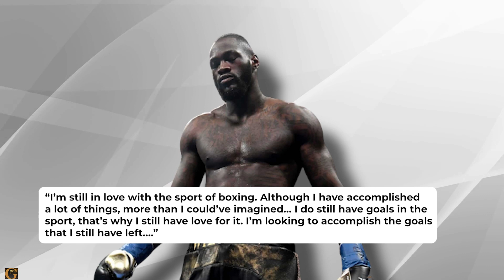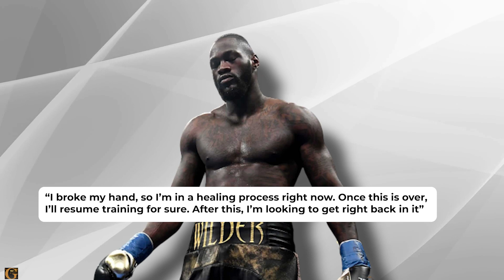"What is Next? Wilder's first interview After Fury Fight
What is Next? Who should his opponent be if he makes a return? What Does wilder think about it?  Boxing’s elite division produced a thrilling trilogy fight between Deontay ‘the Bronze Bomber” Wilder and Tyson “the Gypsy King” Fury. Five knockdowns were recorded between the two heavyweights in that fight, with Wilder receiving the worst punishment of his career. After that night, many fight fans were concerned about his recovery after seeing how bloodied his face was.

Since that defeat, we haven’t really heard much from Deontay Wilder. It remains to be seen if Wilder will be making a return to the ring soon. So, many fight fans have been asking, what does the future hold for Deontay Wilder? At 36, is he ever going to bounce back after suffering that bloody battering from Tyson Fury? Who should his opponent be if he eventually makes a return?